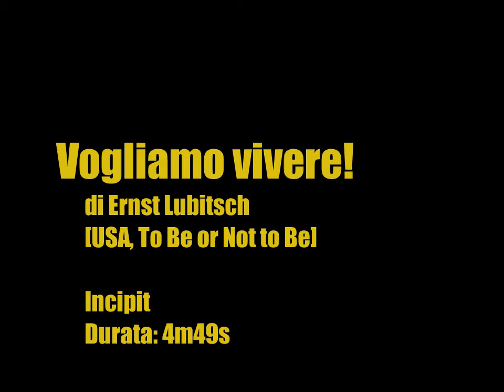Vogliamo vivere! di Ernst Lubitsch, 1942 | Inizio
Vogliamo vivere!
di Ernst Lubitsch
[To Be or Not to Be, USA, 1942]

Incipit | Durata: 4m49s